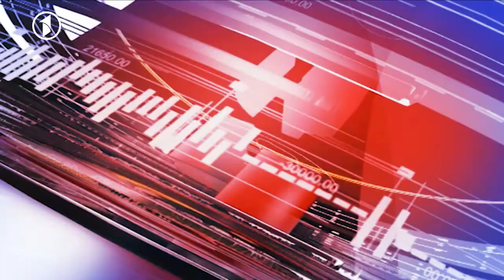Morning Magazine 28.6.2020/ سایه‌ی شیوع ویروس کرونا بر برنامه‌ی واکسین پولیو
مجله‌ی صبح - سایه‌ی شیوع ویروس کرونا بر برنامه‌ی واکسین پولیو